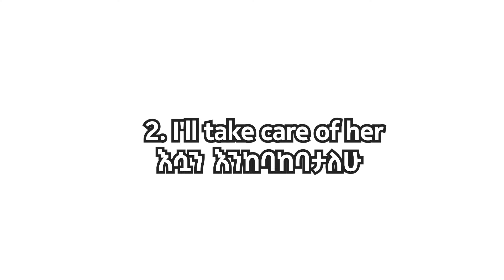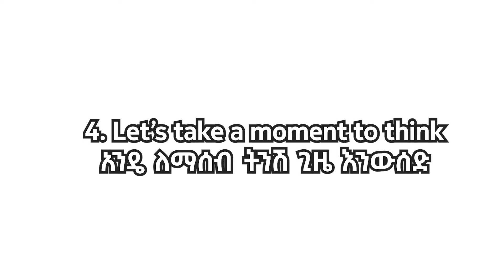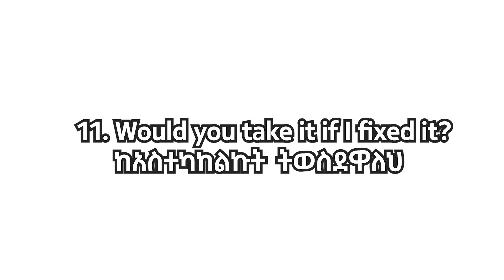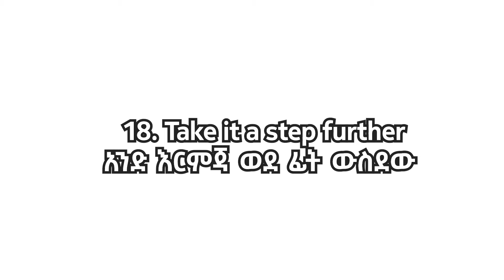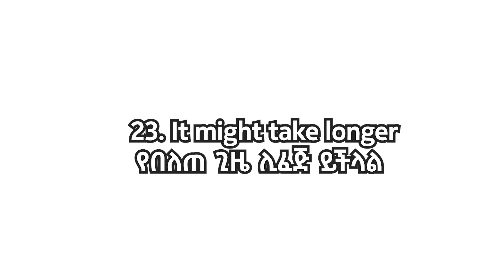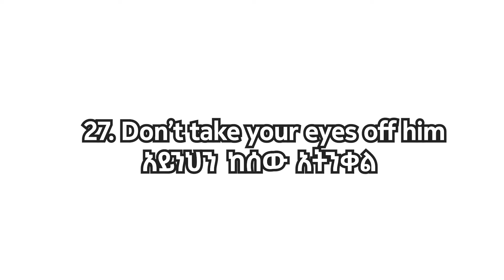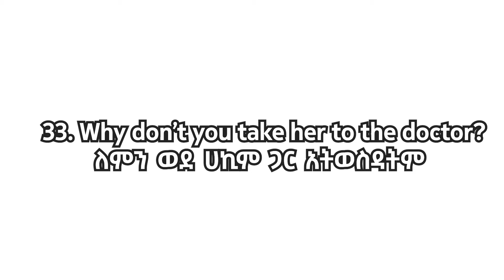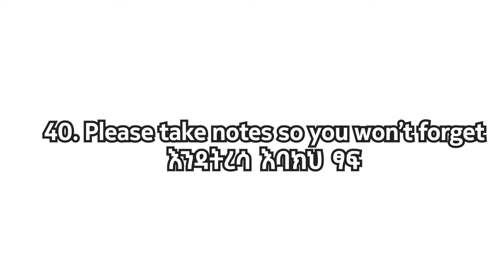የሚወሰደ እንጂ የሚጣል የለውም | TAKE IT NOW